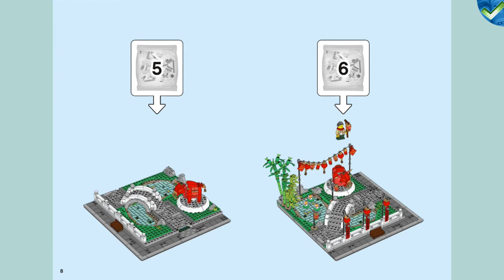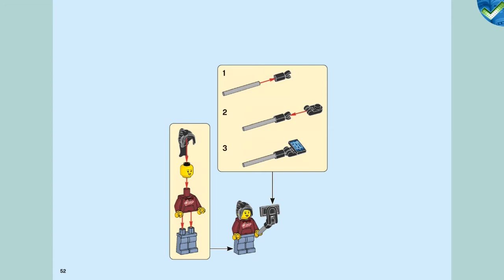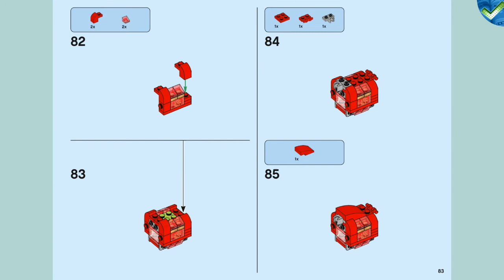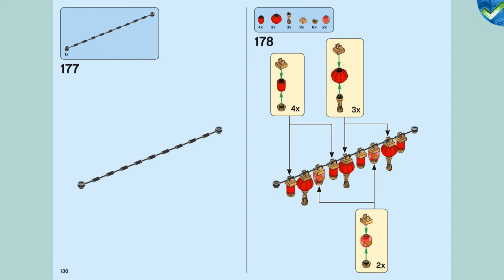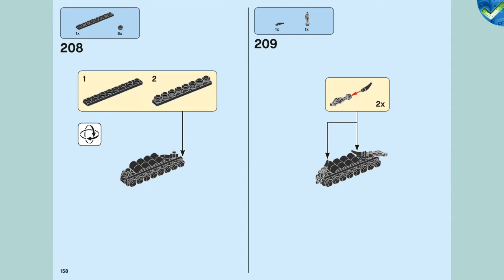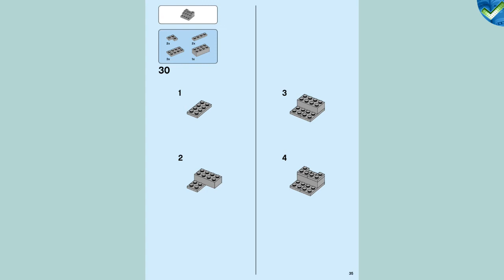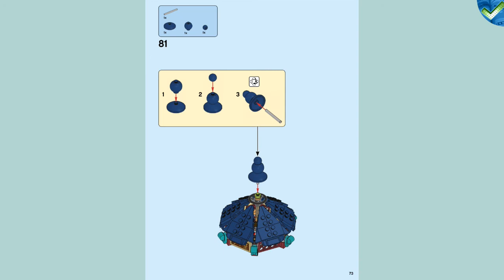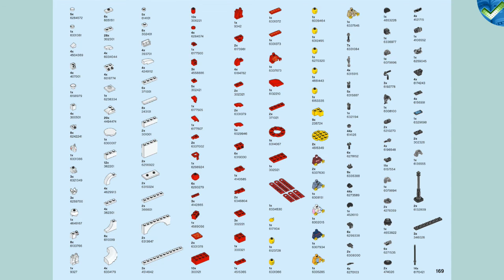80107 Spring Lantern Festival LEGO® Manual at the Brickmanuals Instruction Archive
LEGO®-Setdescription:
Finish Lunar New Year celebrations in playful style with this colorful LEGO® Spring Lantern Festival building toy for kids (80107). It features a brick-built Asian garden with moon gates, pavilion, pond and bridge, and an ox lantern, illuminated by a LEGO light brick, to mark the Year of the Ox. Great for building solo or with family and friends, the garden is decorated with buildable lanterns and traditional Chun Lian banners. It can be rebuilt into an alternative layout, too.

Beautiful display, endless play
 Bring this stunning centerpiece to life with 7 civilian minifigures, plus accessories such as a buildable bubble tea and elements such as a rabbit lantern, Tang Yuan rice ball, mobile phone and selfie stick, plus a minifigure-shaped lantern to welcome visitors at the entrance.

Gifts with a wow factor
 LEGO Traditional Festival sets make delightful gift toys for kids and anyone interested in Asian culture, offering fascinating building challenges and hours of creative play.Recreate the decorative splendor of Spring Lantern Festival and celebrate Lunar New Year with this LEGO® toy playset for kids (80107), featuring a beautiful, buildable traditional garden.Includes 7 civilian minifigures, a minifigure-shaped lantern. accessory elements such as a rabbit lantern, camera, rice ball, bowl, spoon, mobile phone and selfie stick, plus a buildable bubble tea.The garden has moon gates, pavilion, bridge and pond with frog and koi fish figures, buildable bamboo trees, ox lantern with LEGO® light brick, buildable lanterns and traditional Chun Lian banners.This 1,793-piece LEGO® set makes an awesome Lunar New Year gift for kids aged 8 and up. It’s ideal for solo building and play or sharing the creative fun with family and friends.The model measures over 7.5 in. (19 cm) high, 15 in. (38 cm) wide and 10 in. (25 cm) deep. Inspired by a traditional Asian Garden, this unique toy makes a striking, festive centerpiece.The garden model can be reconfigured into an alternative layout and combines brilliantly with LEGO® Creator Expert modular buildings.Thinking of buying this for someone new to LEGO® sets? No worries. It comes with clear, step-by-step instructions so they can enjoy the whole building experience.Collectible LEGO® Traditional Festival building toys offer fascinating building challenges and role-play fun for anyone interested in Asian culture, and they make wonderful display models.Since 1958 LEGO® building bricks havemet the highest industry standards, which ensures they connect consistently and simply.LEGO® bricks are dropped, heated, twisted and tested in almost every way imaginable so you can be certain that each toy playset meets the highest safety standards.